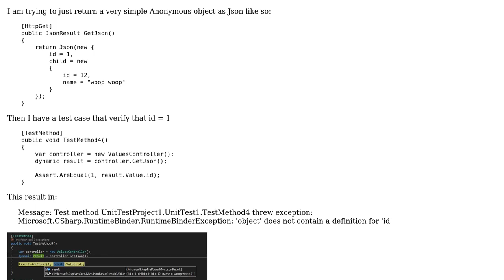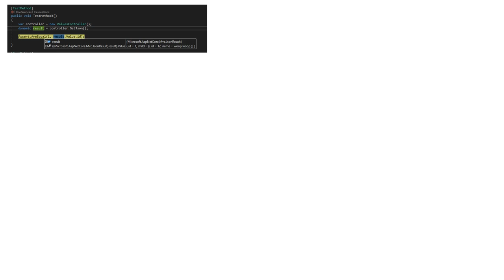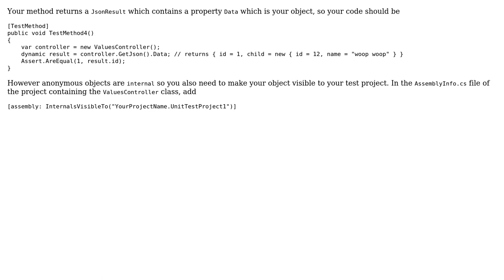Parsing dynamic jsonResult response from API gives "object does not contain definition for X"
With thanks & praise to God, and with thanks to the many people who have made this project possible! You are responsible for your own actions.